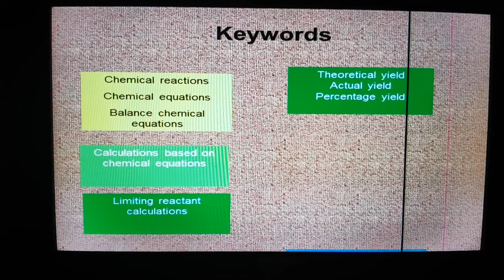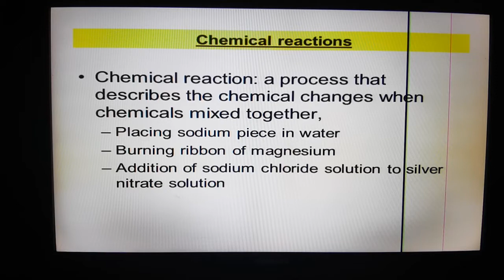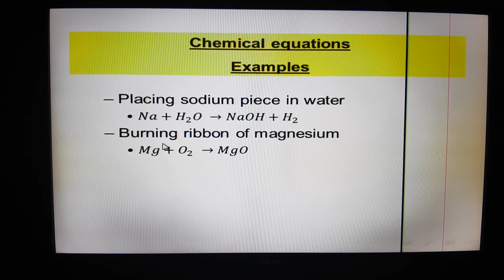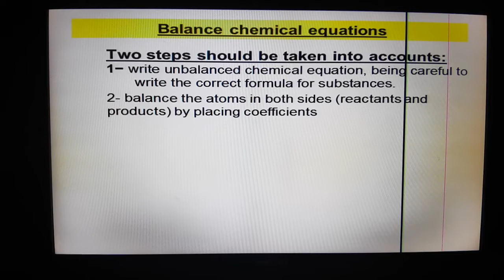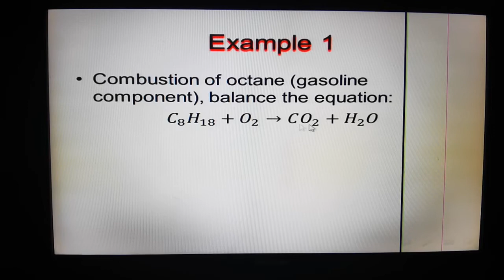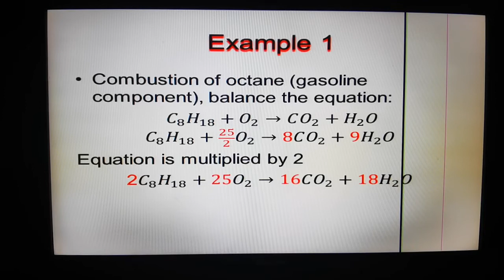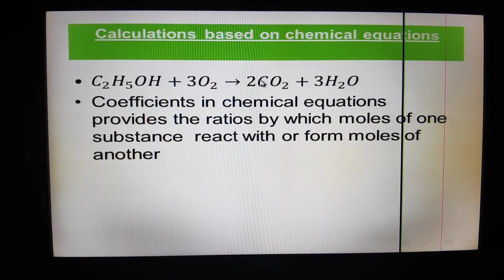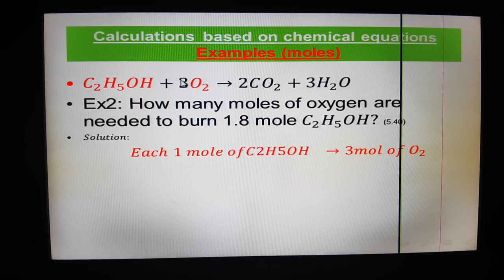General chem1 ch3 L1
Chapter 3. L1